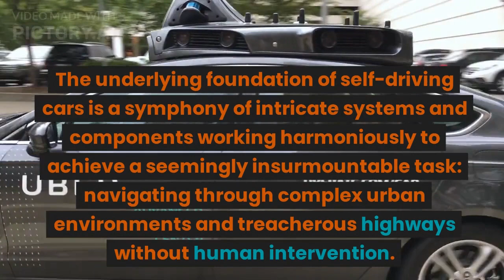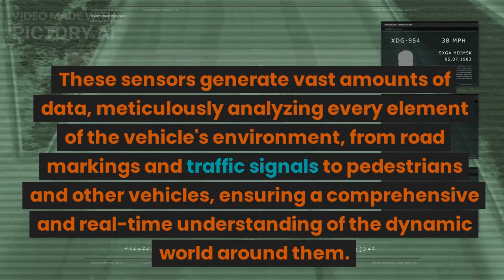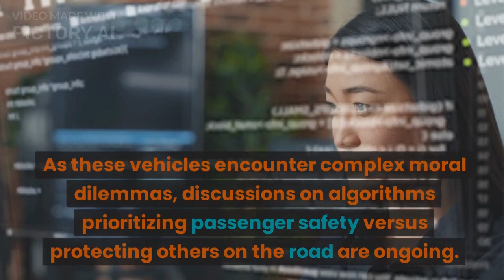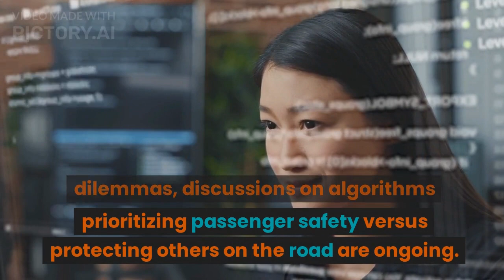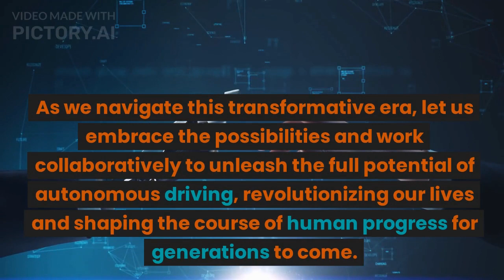The Technology Behind Automatic Cars: Revolutionizing the Automotive Industry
In this video, we dive deep into the game-changing technology of self-driving cars and explore how it is revolutionizing the automotive industry. Join us as we uncover the fascinating advancements that have made autonomous vehicles a reality.
From cutting-edge sensors and machine learning algorithms to advanced computer vision systems, self-driving cars are redefining transportation. Discover the intricate network of sensors and cameras that enable these vehicles to navigate their surroundings with incredible precision. Delve into the world of Lidar and see how it acts as the eyes of an autonomous car, accurately detecting objects and making informed decisions in real-time.
Learn about the powerful AI algorithms that process vast amounts of data, allowing self-driving cars to adapt to changing environments and make split-second decisions.